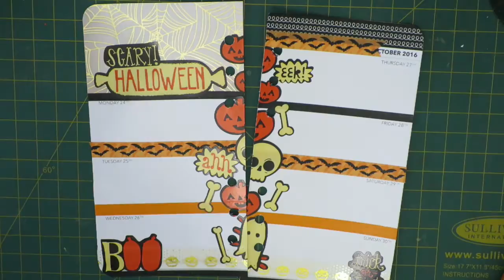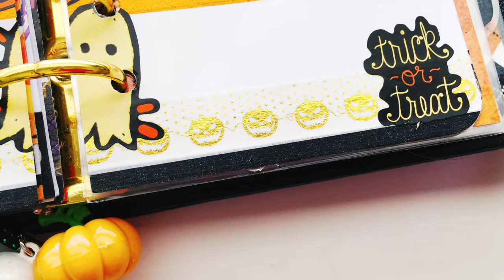Plan With Me | Boo! (Personal Kikki.K Planner)